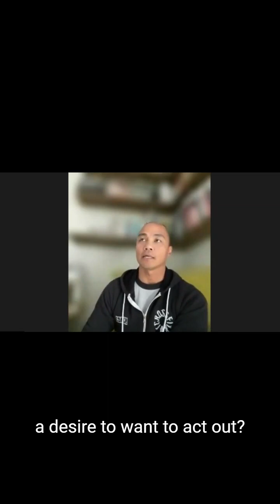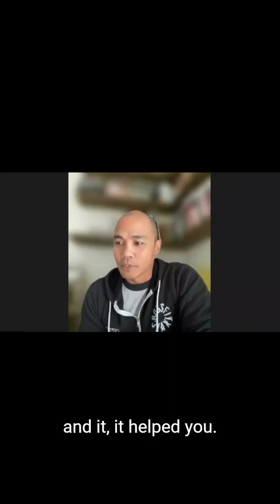Navy Veteran's Journey to Healing Through Psychedelics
In this powerful testimony, a Navy veteran shares his experience with trauma, addiction, and healing through psychedelics. He discusses how his early exposure to sex and abuse shaped his behaviors and addiction to pornography. After hitting rock bottom, he turned to psychedelics as a last resort and was amazed at how they helped him confront his traumas and find inner peace. He shares his journey of doing the ibogaine and a 5 MEO DMT protocol in Mexico and later trying ayahuasca, and how it has transformed his life. Watch this video to hear this veteran's inspiring story of healing and hope through the power of psychedelics.

For the book -- Psychedelic Therapy for Veterans: A new paradigm for PTSD, depression, moral injury, suicide prevention, addiction, and more

Promoting psychedelic resources and healing stories for veterans — book releasing in 2023.

Are you a veteran with a psychedelic healing story to share?